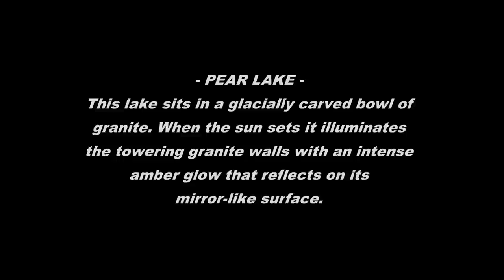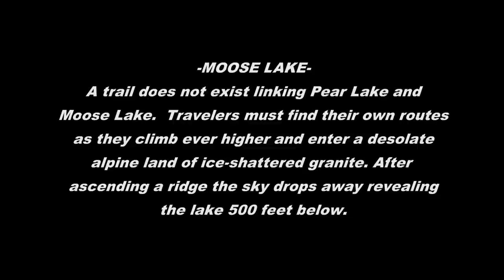Two Lakes in the Sierra - Pear & Moose Lakes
Pear Lake and Moose Lake are located in Sequoia National Park, California. These two lakes, although different from one another, are both magnificent. Pear Lake lies at the end of the Lakes Trail, 6.5 miles from the Wolverton trailhead. It is a glacially carved tarn sitting in a huge granite amphitheater. Moose Lake lies one thousand feet higher in elevation and can only be accessed by cross-country hiking through a starkly beautiful alpine area with a crest at 11,000 ft elevation. From Moose Lake there is a good view of the Great Western Divide.

This video offers a quick tour of these two lakes with some incredible photos of alpineglow.

Equipment:
Canon 40D
Canon 24-105mm f/4L lens
Panasonic LX5